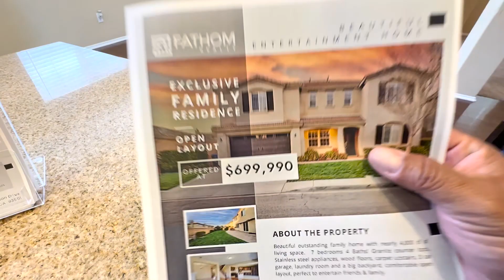En 5 Años Pago Su Casa Limpiando Casas Y Ya Compro Otra Más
Te presento a Pepe, es uno de mis clientes que ha sabido sacarle probecho a su negocio de limpieza, espero que su forma de ver el mundo te ayude a tu poder logras aquello que mas quieres y anhelas.

AYUDA GRATUITA
🟢GRUPO DE APOYO  (The Clean Mastery Academy)
Ven a aprender todo lo que necesitas para que tu negocio tenga éxito totalmente gratis.

CLIENTES
Hacer crecer tu negocio es más fácil de lo que crees. ¿Quieres conseguir clientes? Yo te puedo ayudar a conseguir clientes a través del manejo de tu marketing digital.

PRODUCTOS
🟢Productos digitales que tu negocio necesita para crecer, websites, campañas de publicidad, diseño gráfico etc.

🟢 Documentos para administrar tu negocio:de limpieza

Lista de servicio House Cleaning lo que debe incluir un servicio de limpieza basico

Lista de servicio Deep Cleaning lo que debe incluir un servicio de limpieza profunda

Lista de servicio Move Out Cleaning lo que incluye un servicio de limpieza de mudanza

Lista de servicio Office Cleaning lo que incluye la limpieza de una oficina

Lista de servicio Construction Cleaning lo que incluye la limpieza de cosntruccion

Contrato de Confidencialidad / Que no te roben los empleados tus clientes

Invoice / Factura para dar como recibo a tus clientes

Comprobante del préstamo de tu equipo de trabajo para tus trabajadores

Sobre para recibir pagos / Que tus empleados no vean tus cheques

Hoja para el control de gastos e ingresos semanales

🟢 Libros